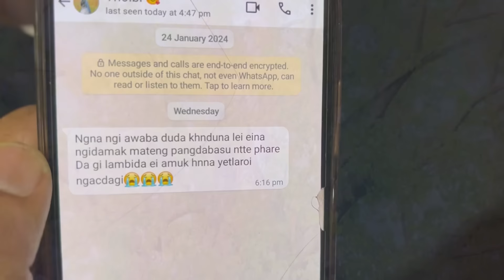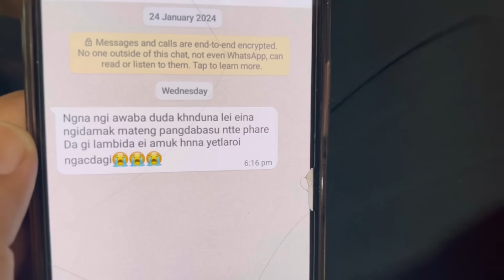Mama phatabi|| Amasung lairaba Mabung Ep-3